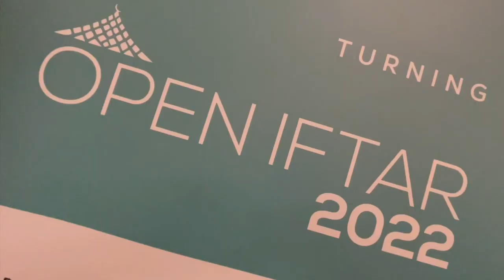An Iftar, Open for All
This Ramadan we opened our doors for an Iftar, open to all!

As part of the Ramadan Festival 2022 Cambridge Central Mosque hosted an Open Iftar, welcoming people from all walks of life,  people of all faiths and none to come together during the holy month of Ramadan to break bread, and create spaces of mutual dialogue engagement and exchange.

Revd Devin McLachlan / Great St Mary’s, The University Church

Thank you also to:
Dr Rachel Berkson / Beth Shalom Reform Synagogue
Zeid Idris / Algbra